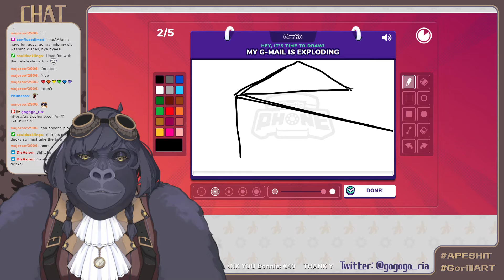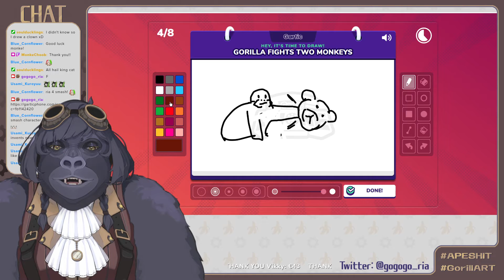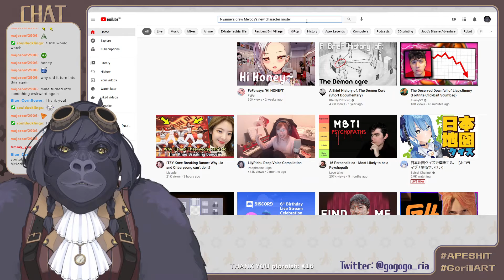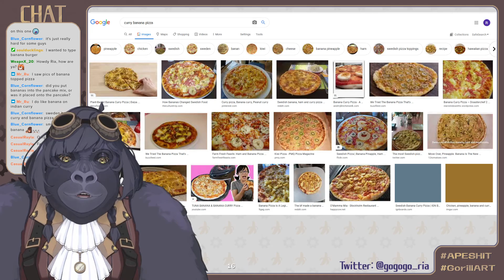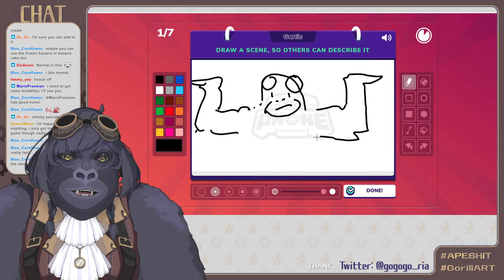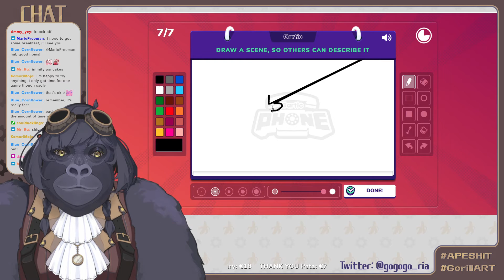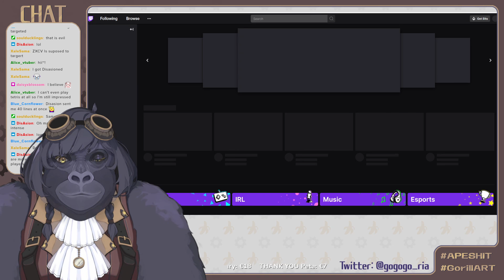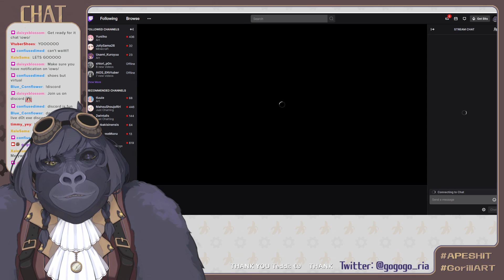GO RIA Challenges Chat in Gartic Phone and Tetris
anyone want a GO RIA dakimakura?

Originally streamed on Twitch on May 13th 2021 (before official debut)

🦍🦍🦍 OTHER LINKS 🦍🦍🦍